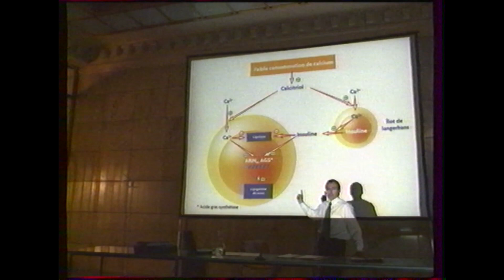France 2 - 5 Juillet 2005 - Pubs + BA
Publicités et bandes annonces diffusées sur France 2 le 5 Juillet 2005.